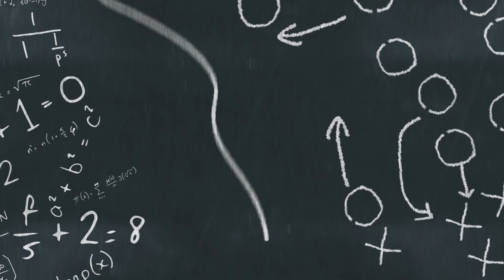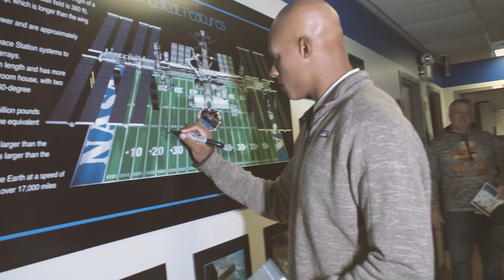Josh Dobbs Goes Inside NASA's Glenn Research Center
What does it take to train like an astronaut? Watch pro football athlete Josh Dobbs learn how we develop exercises and equipment to help our International Space Station astronauts stay healthy while living and working in space.